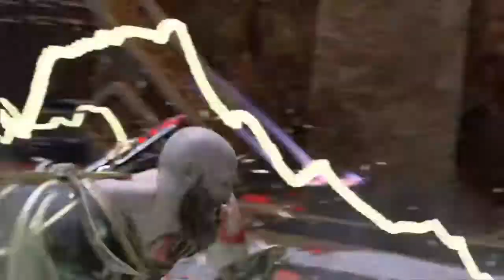God of War | Post Story Grind | THREE VALKYRIES, LET'SA GO!